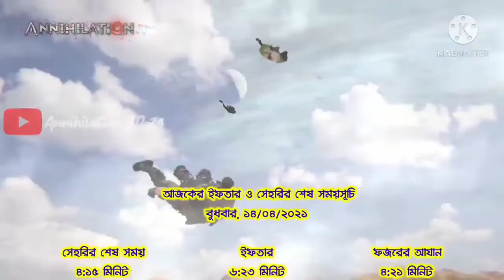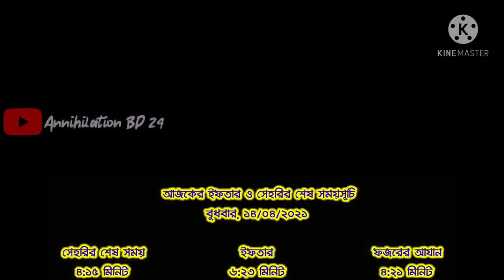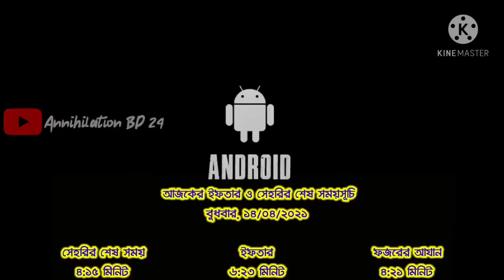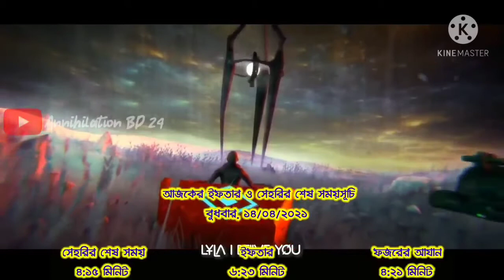30 A April রেলিজ হচ্ছে না।কী কী Gun থাকবে। @Gaming With Mirjafor.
30 A April রেলিজ হচ্ছে না।কী কী Gun থাকবে। @Gaming With Mirjafor.
Annihilation gaim ki gun takba
amara ki 30 a April  kalta parbo na
kano parbo na